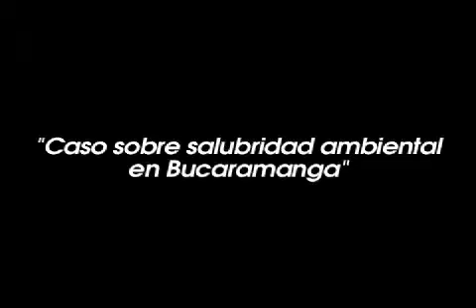"Caso sobre salubridad ambiental en Bucaramanga"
Juan Carlos Gutiérrez
Director de la unidad investigativa del periódico Vanguardia liberal
Tema: El medio ambiente, más allá de los temas tradicionales
Primer Encuentro de Periodismo de Investigación
Bogotá 25 y 26 de abril de 2008